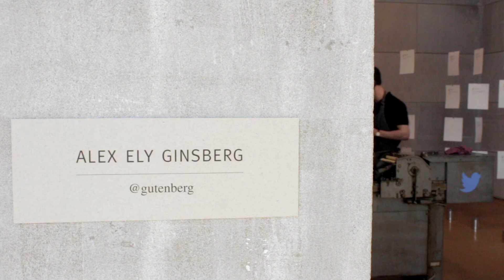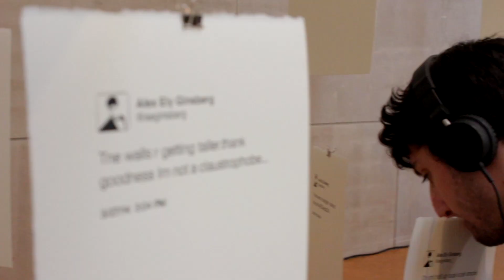in Wesleyan University's Zilkha Gallery - Spring 2014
Alex Ely Ginsburg created @Gutenberg in Wesleyan's Center for the Arts in the spring of 2014. It was part of Wesleyan's annual Senior Thesis Exhibition of the work of studio art majors.